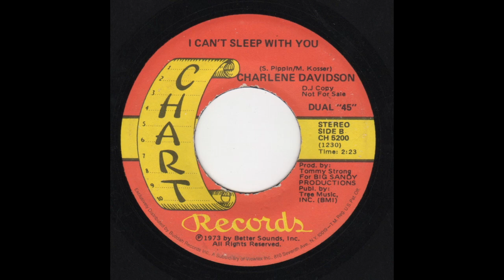Charlene Davidson - Chart CH-5200 - Do It My Way -bw- I Can't Sleep With You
A: Do It My Way (0:00
B: I Can't Sleep With You (3:10)